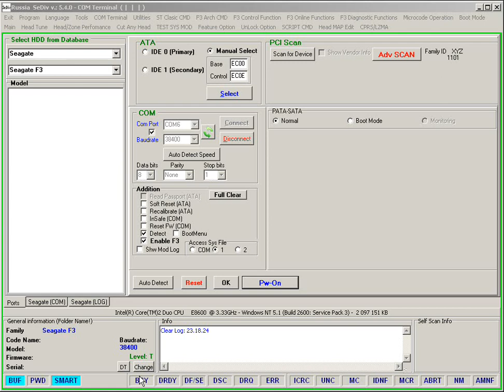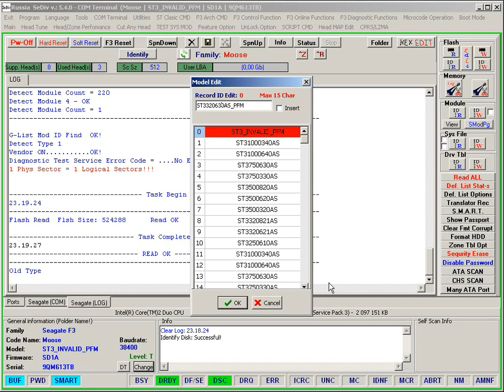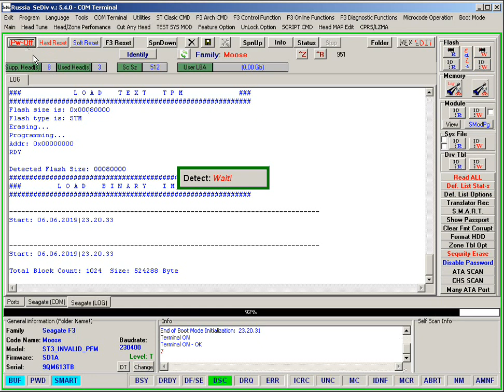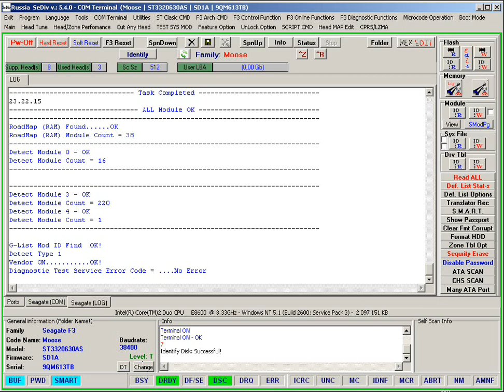Change model Name Hdd (ST3_INVALID_PFM - Moose Seagate Family) by SeDiv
Изменение модели семейства Moose ST3_INVALID_PFM Seagate